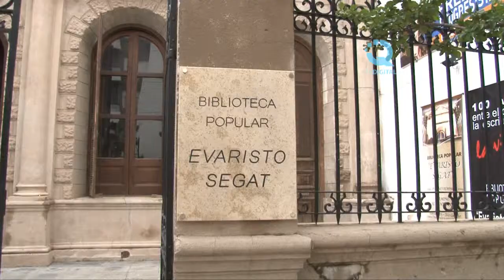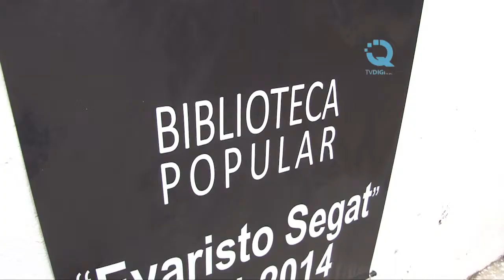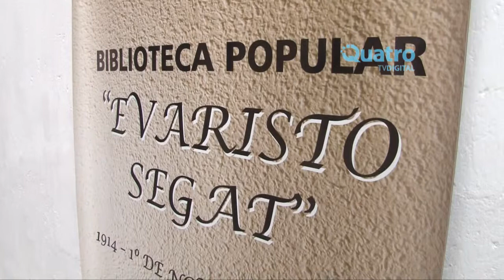"Dentro de esta biblioteca hay material único en el país" - Viviana Yawni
La Biblioteca Popular Evaristo Segat cumple 99 años de vida y ya empezaron a organizar los festejos para el centenario. Viviana Yawny, presidenta de la institución, destacó que surgió por una iniciativa del partido socialista y ahora es un espacio del cual se han apropiado todos los vecinos de la ciudad.